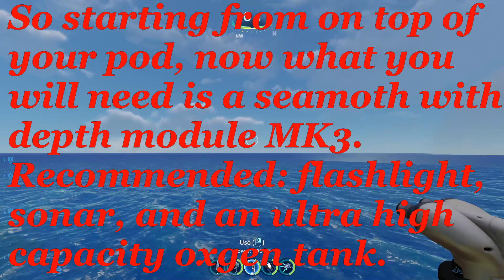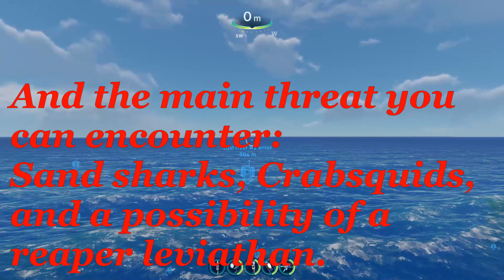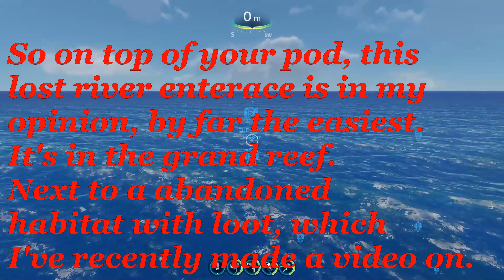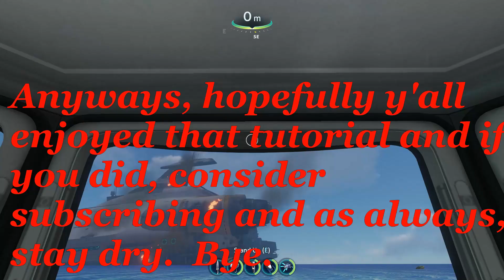Where to Find Most Lost River Entrances | SUBNAUTICA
Hello guys and welcome back to another video, and in today's video I'm gonna be showing you where to find the best (in my opinion) entrances to the Lost river, and consider subscribing but as always, stay dry.  Bye.